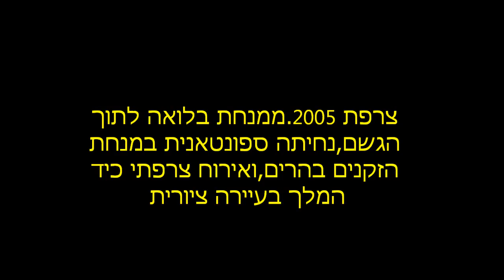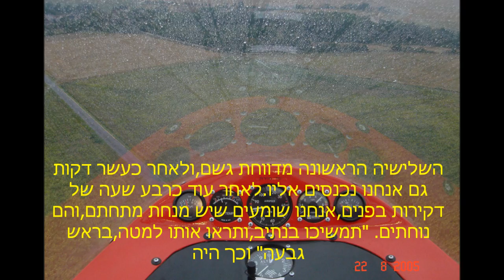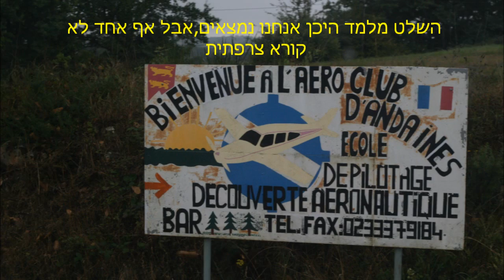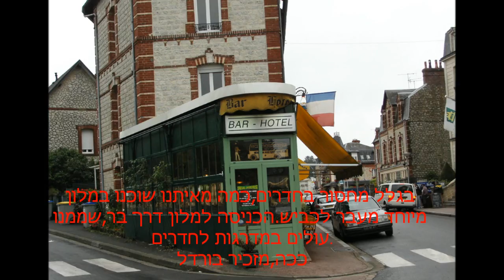צרפת 2005 ממנחת בלואה לתוך הגשם,ונחיתה מאולצת לטובה.